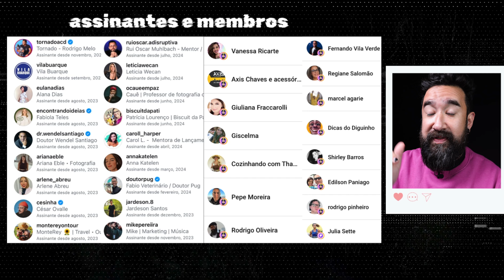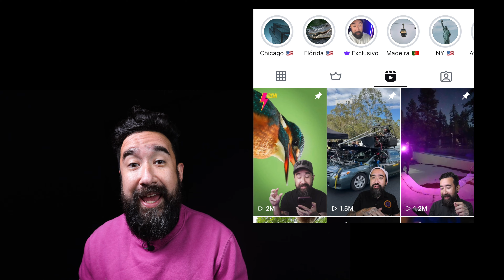FIM DA LENDA! Instagram fala sobre usar OUTROS APPS DE EDIÇÃO